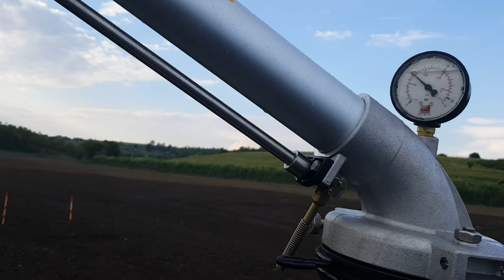Тръбно-ролкова машина Idrofoglia G3 90/300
Агри Маркет БГ